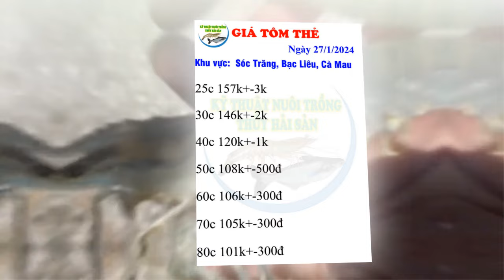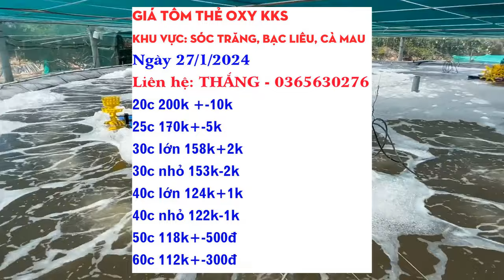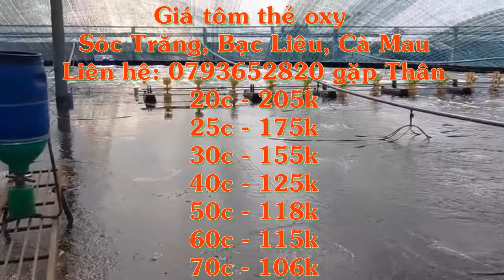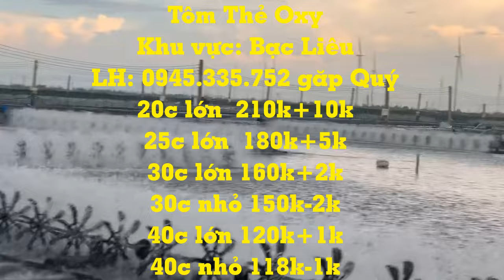Giá tôm thẻ kiểm kháng sinh | Giá tôm thẻ & tôm sú oxy mới nhất ngày 27/1/2024